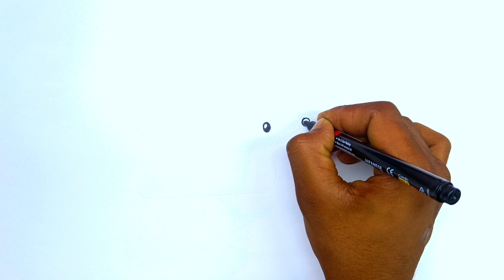How to draw Sun and clouds,How to draw Sun very easy,Sun Drawing Lesson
kidsdrawingtv How to draw Sun and clouds,How to draw Sun very easy,Sun Drawing Lesson